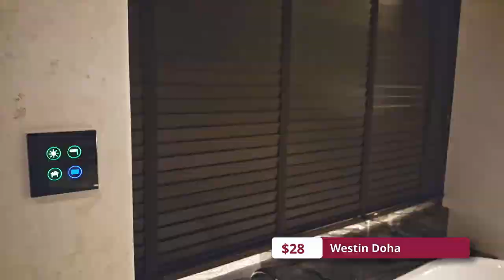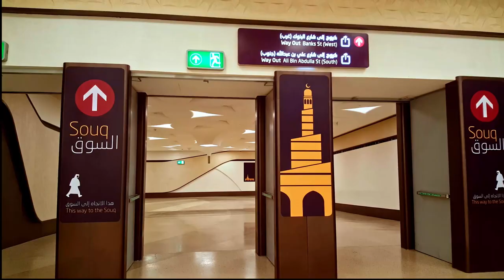Doha, Qatar! Un viaje en el medio oriente con un hotel GRATIS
Para obtener más información sobre viajes o preguntas sobre Qatar, ¡hágamelo saber!

Estoy tratando de mejorar mi español y espero encontrarme con algunos amigos en el camino.

Usé español castellano a pedido de uno de mis amigos. ¿Cómo es mi pronunciación? ¿Prefieres español castellano o español latinoamericano?
Thanks everyone! I did this video in Castilian Spanish at the request of a friend and I want to hear your thoughts on it! How is my pronunciation? Do you prefer Castilian Spanish or Latin American Spanish?

Si desea verlo en otros idiomas, hágamelo saber :)